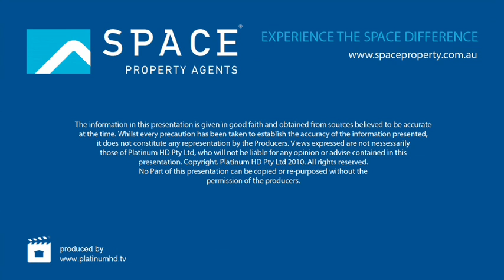37 Brisbane Corso Fairfield by Nick Penklis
* Knock down (STCA) or renovate * Modest 2 storey home with scope to improve * Generous 798m2, no mangroves blocking vista * Views up the reaches and across to the university * Options a plenty with future growth assured * Minutes walk to Eleanor Schonell Bridge * Concept plan available by KP Architects for new contemporary  Please contact the agent for a copy of the Sustainability Declaration for this property.  Experience the SPACE difference...contact Nick Penklis 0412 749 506 or Maria Whealey 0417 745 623.